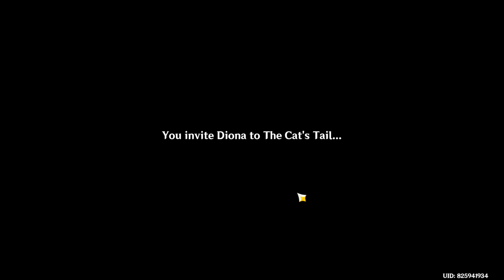Genshin Impact Daily Stream 2022/12/15